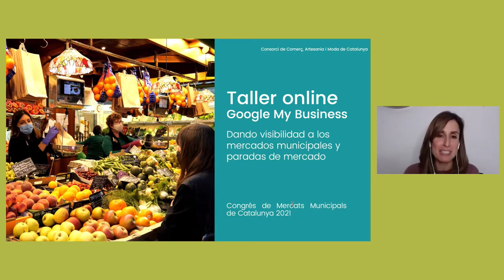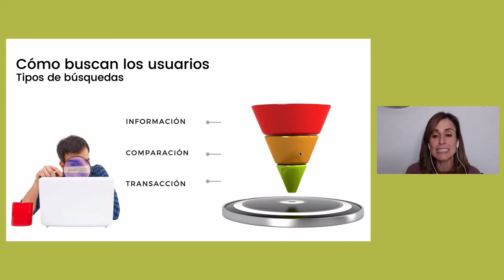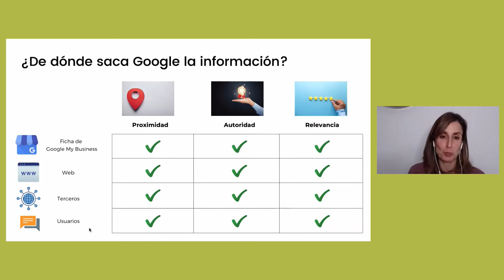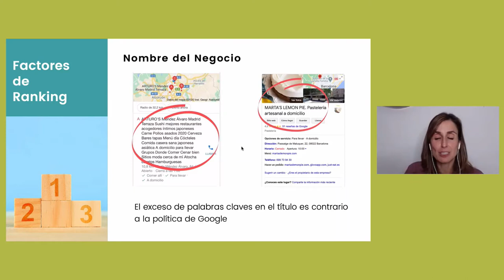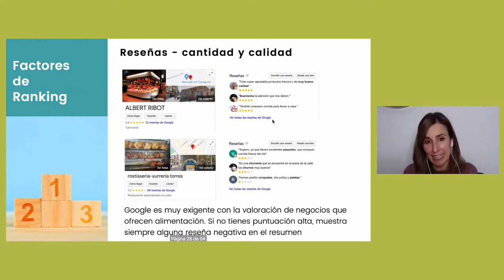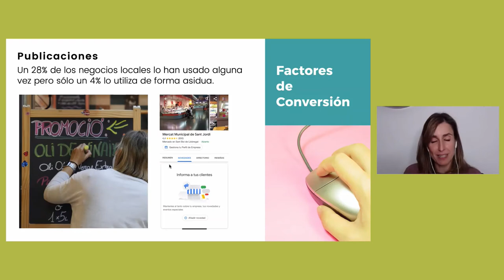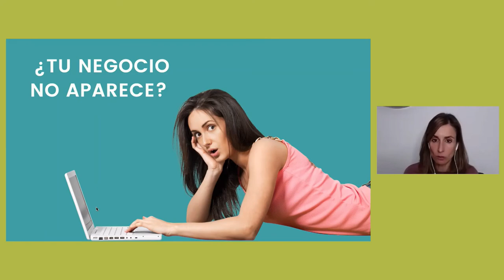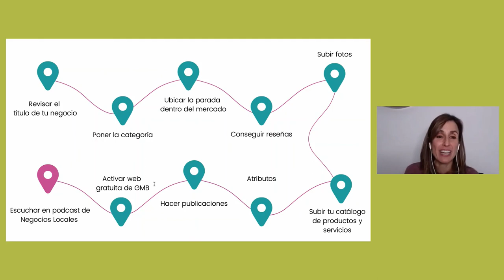Taller: Presència digital per als mercats municipals i les seves parades - Congrés de Mercats 2021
Taller 'Estratègies de presència digital gratuites per als mercats municipals i les seves parades' en el marc del Congrés virtual de Mercats Municipals de Catalunya 2021. A càrrec de Laura Alfonso, experta en desenvolupament tecnològic per a empreses. Es va parlar de les pautes de cerca a Google dels clients de mercats potencials, la fitxa de Google My Business del Mercat com aliat per vendre, optimització de la fitxa Google My Business per a mercats i full de ruta per als paradistes de mercats. 8 de novembre de 2021.